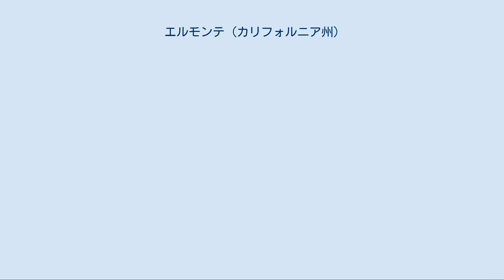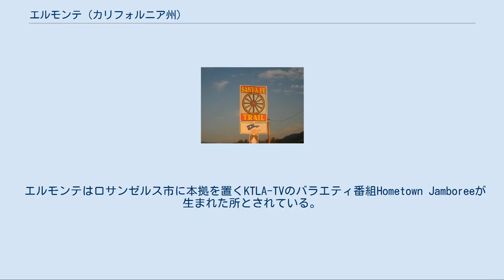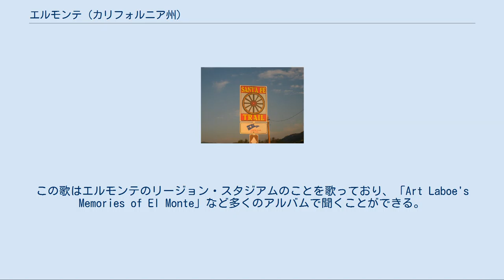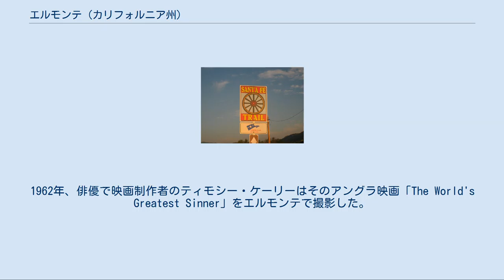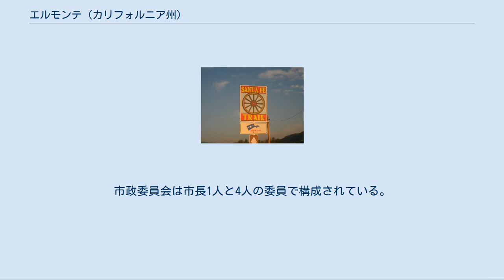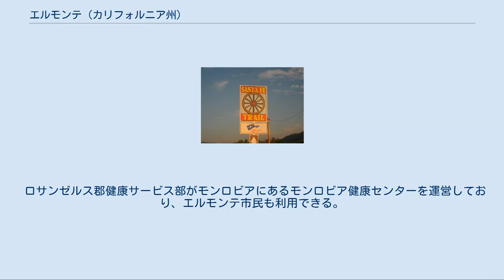エルモンテ (カリフォルニア州)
エルモンテ（英: El Monte、発音: [ɛl ˈmɒntiː]、発音からはエルモンティ）は、アメリカ合衆国カリフォルニア州ロサンゼルス郡の住宅、工業および商業の都市である。
2000年国勢調査では人口115,965人だったが、2010年では113,475人に減少した。
州内では51位、全米では228位の大きさである。
ロサンゼルス市の東、サンガブリエル・バレー地域にある。
市のスローガンは「親しみのあるエルモンテへようこそ」であり、歴史的に「サンタフェ・トレイルの終点」と呼ばれている。
 1770年代から1830年代の間、宣教師やスペイン軍人がここに立ち止まってこの地域のことを「エルモンテ」と名付けた（モンテはスペイン語で「山」）。
これは多くの人が考えるように実在する山のことを言っているのではなく、当時の古スペイン語で「草地あるいは湿地」または「樹木に覆われた場所」という意味合いだった。
この地域を宣教師団とスペイン軍人が初めて探検して、2つの川の間の島は土地が肥えており、か細いヤナギ、ハンの木およびガマが密生する低地があることを見付けた。
「島」は長さ約7マイル (11 km)、幅4マイル (6 km) であり、厳しい半乾燥の自然環境の中で他には無いような真のオアシスだった。
1850年代、カリフォルニア州議会がタウンシップと呼ばれる小さな政体を編成したときに、この地域はエルモンテ・タウンシップと名付けられた。
その後間もなく、その名前が当初のエルモンテのみに戻された。
 宣教師やスペイン軍人がここを通過したのは1770年代だったが、開拓が始まったのは1849年だった。
1821年にミズーリ州カンザスシティに端を発するオールド・スパニッシュ・トレイルは国内初の国際的商業路として良く知られたサンタフェ・トレイルとなり、ミズーリから公式の終点であるエルモンテまで伸びた。
1850年代、この村（アメリカ人開拓者がレキシントンと改名していた）はロサンゼルス、サンバーナーディーノおよびサンペドロの間の交差点だった。
ここは賭博場でナイフや銃を使った諍いがしばしば起こる荒れた町という評判が立った。
インディアンの襲撃や、フアン・フロレスやパンチョ・ダニエルのような山賊の犯罪に対する防御のために、1854年2月23日にはモンテ・レンジャーズとよぶ地元民兵隊を結成した。
このモンテ・レンジャーズが解散した後、「エルモンテ・ボーイズ」と呼ばれる自警団によってリンチという形態の刑罰がしばしば行われた。
 エルモンテに最初に恒久的な住人が到着したのは、1849年から1850年にかけて大量の移民が金を求めてカリフォルニアに殺到したときだった。
金を発見できた者はほとんど居なかったが、移民達は肥沃な土地で事業を始め、家を建て始めた。
農夫はエルモンテの農業社会が成功するようになったことを喜び、年を追って着実に成長していった。
1861年までに、エルモンテはそこそこの大きさの町になり、南北戦争の間は分離主義シンパの温床と見なされた。
ロサンゼルス郡保安官代理で元は「モンテ・レンジャーズ」の一員だったA・J・キングやその他町の有力者が1861年3月23日にモンテ騎馬ライフル銃隊と呼ばれる分離主義民兵隊を組織した。
これはロサンゼルスの騎馬ライフル銃隊と似たものだった。
しかし、サムター要塞の戦いの後、キングが南軍のP・G・T・ボーリガード将軍の肖像を持って町を練り歩き、連邦保安官に逮捕されたときに、この目論見は潰えた。
この民兵隊のために州知事ジョン・G・ダウニーが派遣した州兵はサンペドロの港で連邦の役人に拘束された。
連邦軍はその後の暴動を抑止するために1862年3月にこの町の近くにニューキャンプ・カールトンを設立した。
このキャンプは1865年に閉鎖された。
エルモンテの社会はヨーロッパ人の子孫であるアメリカ人によって設立されたことでは、南カリフォルニアで初の町だった。
1930年代のダストボウル移民頃から多くの移民が入ってくると、次第にヒスパニック系住民が増えていき、ラテンアメリカ人の強固な地盤と考えられることが多い。
 1866年、州議会はこの地をエルモンテ・タウンシップと名付け、レキシントンの村がその庁舎所在地に指定された。
1868年、レキシントンの村はエルモンテという名前に戻された。
1873年にそこにサザン・パシフィック鉄道の駅が建設され、地元農業の発展に拍車を掛けた。
1912年には市制が布かれた。